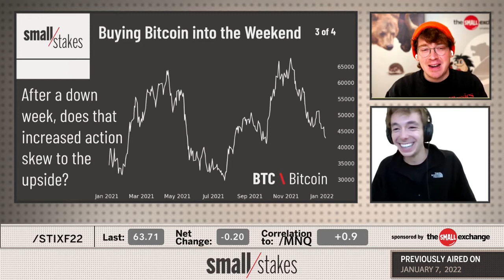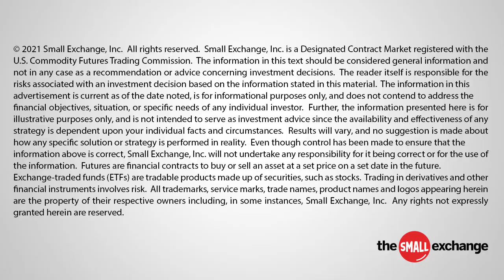Buying Bitcoin into the Weekend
Does the recent decline in crypto have you thinking about starting your investment? Mikey and Frank give you the stats around buying Bitcoin after a down week. The guys draw several parallels between cryptocurrencies and equities before strategizing on the next move in the volatile asset. See if it's time for you to get in on the crypto action while volatility is high.